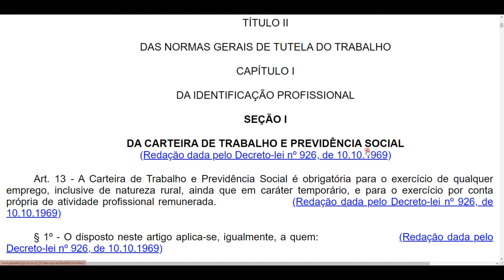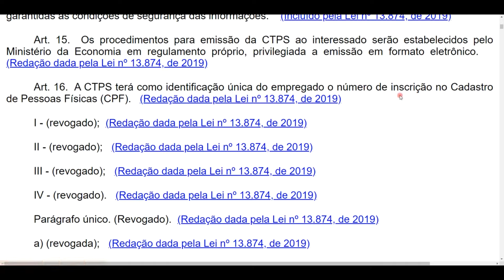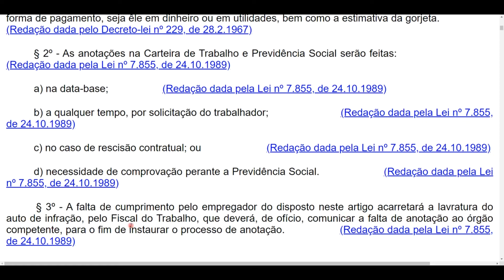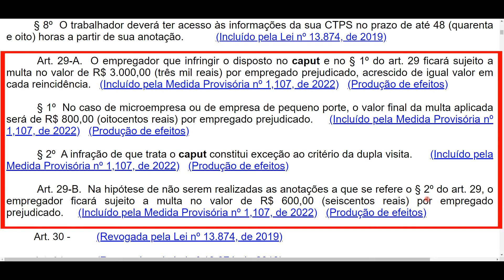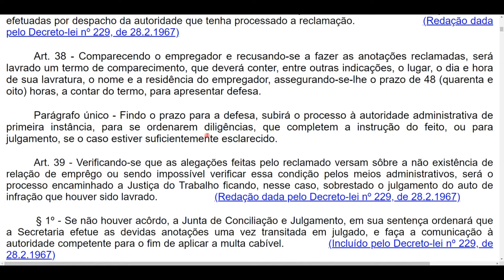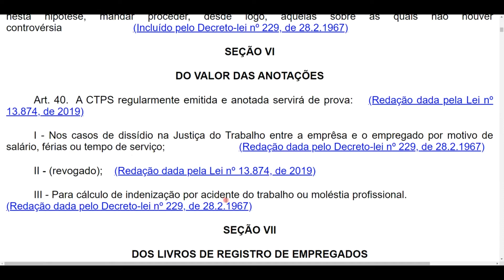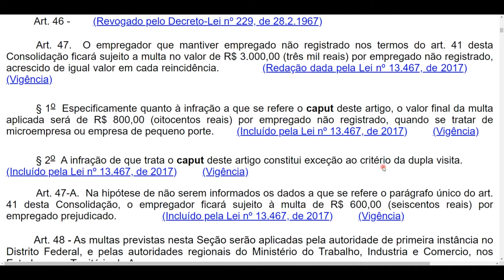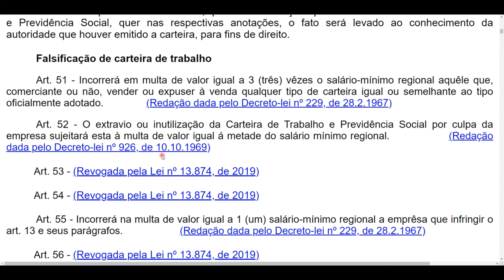DA IDENTIFICAÇÃO PROFISSIONAL - Do art. 13 ao 56 - CLT em áudio ATUAL. c/ Lei 14.438/2022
Oi! Temos mais uma jornada: a da Consolidação das Leis do Trabalho (CLT) em áudio. Aqui ATUALIZADA de acordo com a Medida Provisória nº 1.107/2022, a qual foi convertida na Lei 14438 de 2022. Vamos juntos? 📚🎧

TÍTULO II - DAS NORMAS GERAIS DE TUTELA DO TRABALHO
CAPÍTULO I - DA IDENTIFICAÇÃO PROFISSIONAL
SEÇÃO I - DA CARTEIRA DE TRABALHO E PREVIDÊNCIA SOCIAL
SEÇÃO II - DA EMISSÃO DA CARTEIRA
SEÇÃO III - DA ENTREGA DAS CARTEIRAS DE TRABALHO E PREVIDÊNCIA SOCIAL
SEÇÃO IV - DAS ANOTAÇÕES
SEÇÃO V - DAS RECLAMAÇÕES POR FALTA OU RECUSA DE ANOTAÇÃO
SEÇÃO VI - DO VALOR DAS ANOTAÇÕES
SEÇÃO VII - DOS LIVROS DE REGISTRO DE EMPREGADOS
SEÇÃO VIII - DAS PENALIDADES

OBS.: A CLT possui diversos dispositivos revogados tacitamente ou não recepcionados. O áudio conterá referidos dispositivos normalmente, cabendo ao estudante ir atrás de uma aula, um estudo mais aprofundado para conseguir distinguir quais são esses dispositivos não mais válidos, ok?

*Atualizada até a Lei nº 14.442 de 2022.